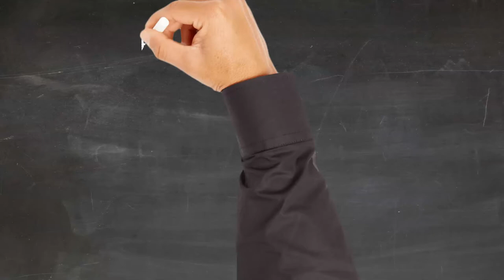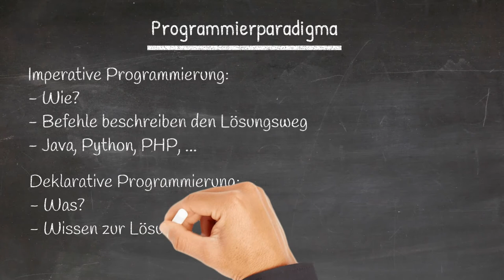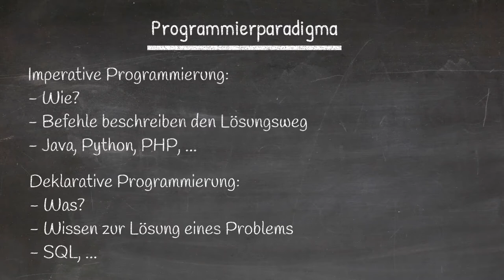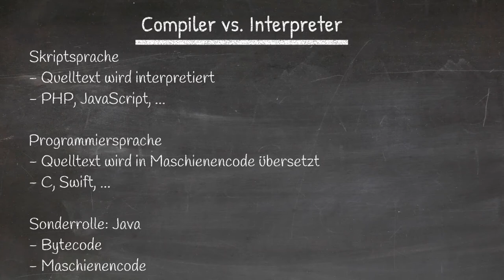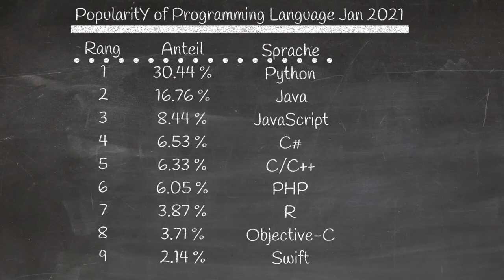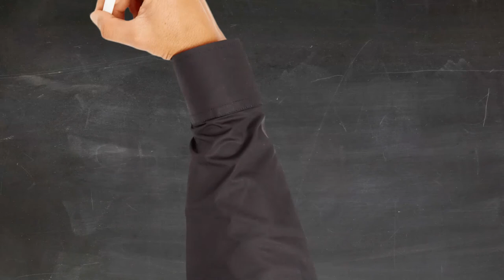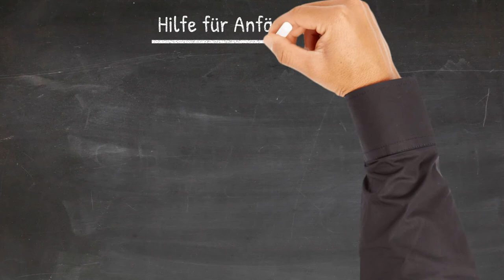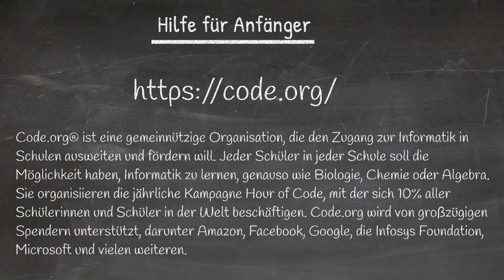Informatik: Programmiersprache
Welche Programmiersprache soll ich lernen? Kann man nicht pauschal beantworten, aber in diesem Video werden Unterschiede zwischen den Programmiersprachen aufgezeigt.